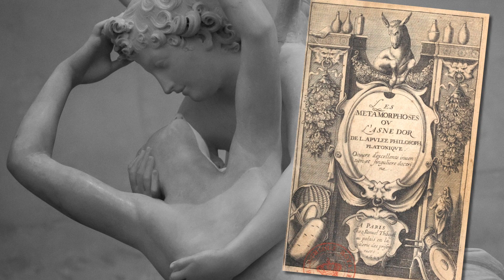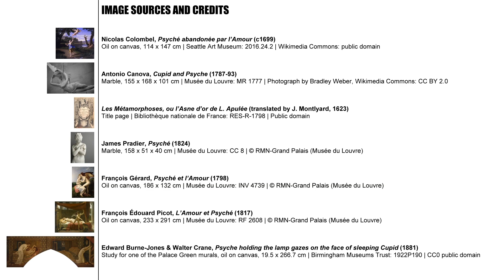Nicolas Colombel, 'Psyche Abandoned by Cupid' (c.1699)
A short film about a painting depicting an episode from the legend of Cupid and Psyche, by French painter Nicolas Colombel (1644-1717).

Nicolas Colombel's 'Psyche Abandoned by Cupid' is in the collection of Seattle Art Museum

The image of the artwork used in this film is public domain from Wikimedia Commons.

Small correction: I say around 04:50 that Pan's pointing hand is on 'the vertical centreline of the canvas', I mean (of course) the horizontal centreline, i.e. the line running across the canvas horizontally from left to right halfway up. Hope that's clear.

[2334] Published 28 August 2023.